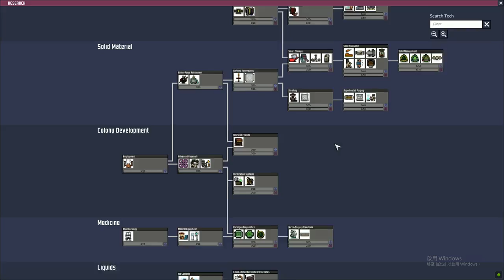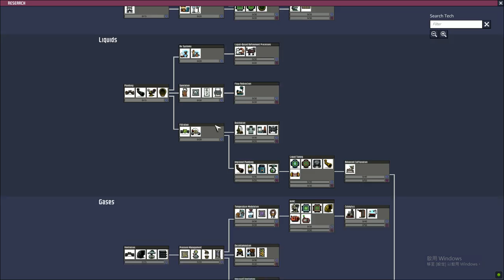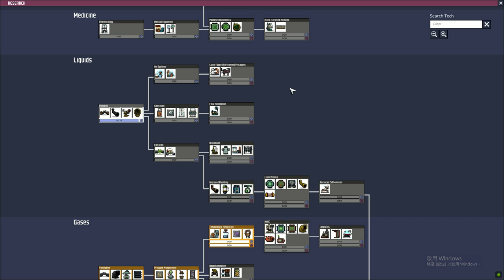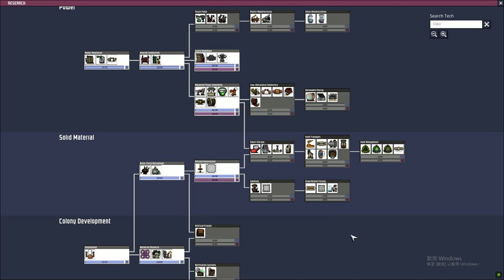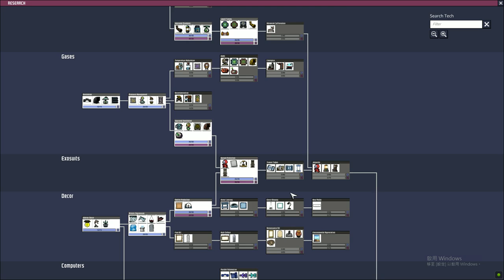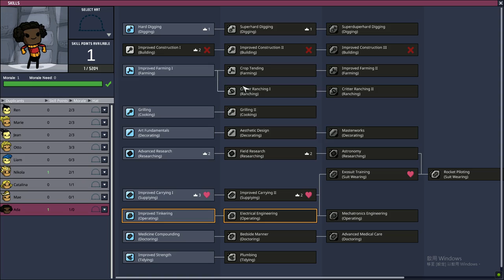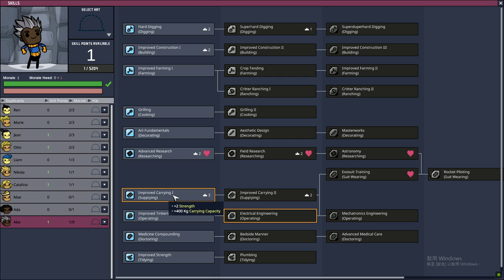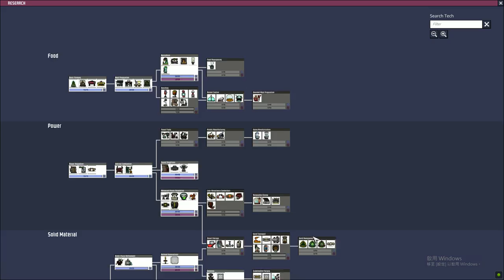Oxygen Not Included Rocket launch Speedrun - Launch Upgrade in 28 cycles (Modded, detail below)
This is a modded run with a mod called "Rocket Pilot Skill Not Required" which made by myself.
The only effect of the mod is bypassing the requirement of rocket piloting skill to launch a rocket.
Since I'm new to modding. The mod may contains some potential bugs or side effects I don't know.

It is uploaded to steam workshop. Feel free to check / verify / use / improve the mod.

Many people ask me if I going to do rocket launch speedrun again. The reason a mod is needed is, in order to launch a rocket, a dupe with Rocket Pilot Skill is required. Without modding, it requires a level 7 dupe, which takes at least ~55 cycles to level. As you can see, a rocket can be built and be ready sub 30 cycles.

Now I'm happy to bring it back with mod. This is the first try right after I've done the mod. Also it is a debugging run to check if there is any side effect from the mod. Many mistakes was made but still feels good. Will do this more on other asteroids.